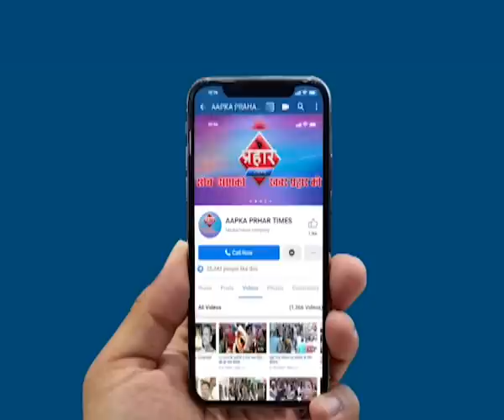TOP5 | रेलवे ट्रेक पर खतरनाक स्टंट, लोकल ट्रेन से 4 यात्री गिरे | Prahar Times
TOP5 | रेलवे ट्रेक पर खतरनाक स्टंट, लोकल ट्रेन से 4 यात्री गिरे |
1)मलाड में दीवार गिरने से 24 लोगों की मौत

२)मुंब्रा कलवा रेलवे स्टेशन के बीच 4 यात्री ट्रेन से गिरे

३)धार्मिक अस्थल पर पार्किंग को लेकर विवाद

४)ठाणे पुलिस ने करोड़ों रुपए के शिकायत कर्ताओं के सामान लौट आए

५)ट्रेन के आगे खतरनाक स्टंट बाजी करते नजर आए युवक

prahar times